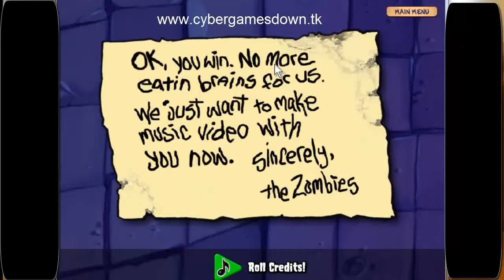Musica Plants Vs Zombies Musica do Final do Jogo mas Creditos